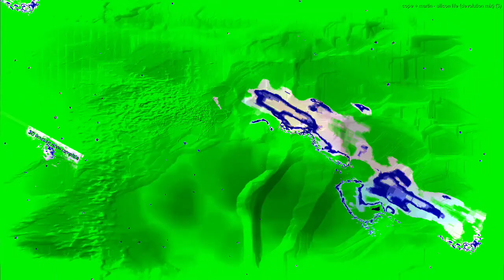[EPILEPSY WARNING] Movie 22 12 29 05h29m31s next set of 20 minute videos *Photosensitivity Warning*